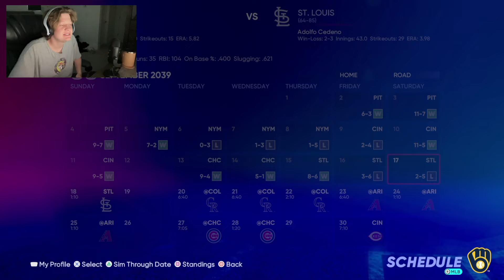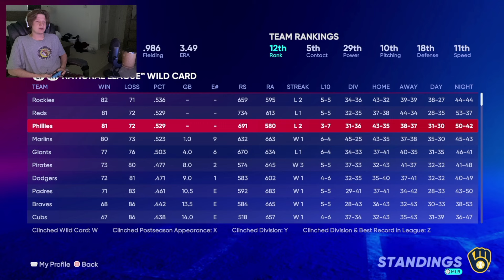Tight Games in a Tight Race | MLB 22 RTTS Shortstop | Epi 747